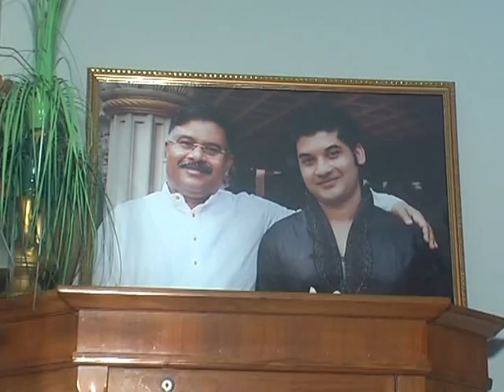Md. Imran Uddin Mollah Engagement and Kabin videos 4th May 2012. Pallabi, Mirpur, Dhaka - part2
Md. Imran Uddin Mollah's Engagement and Kabin ceremony at Pallabi, Mirpur, 4th May 2012.